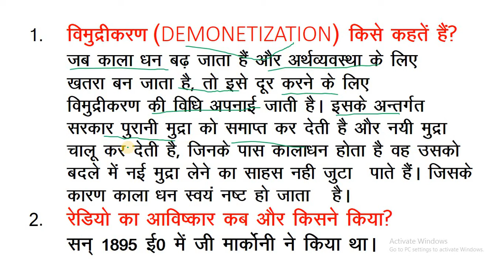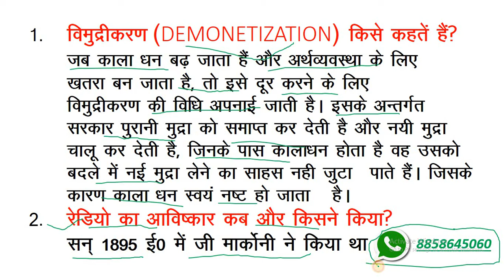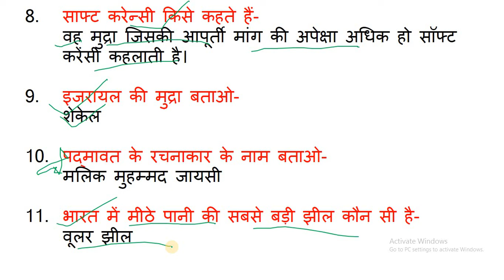UPSSSC सहायक लेखाकार एवं लेखाकार परीक्षक INTERVIEW 6 अक्टूबर महत्वपूर्ण प्रश्नोत्तर